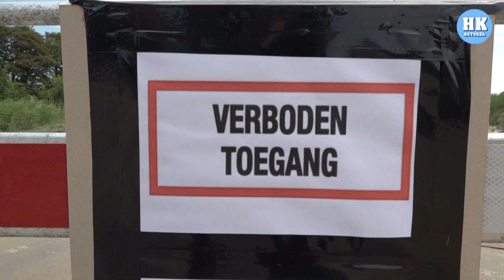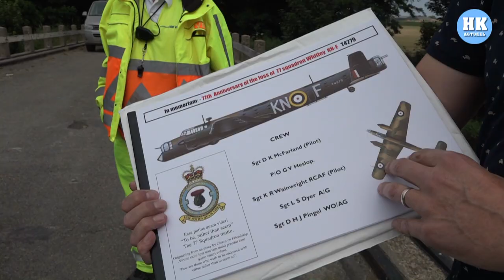WO II bom ontploft met harde knal